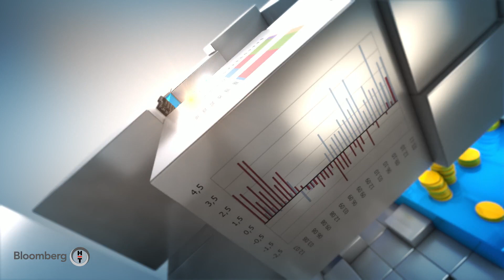Leasing sektöründe dijitalleşme - Finansal Teknoloji | 01.03.2021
Konuk:
Fatih Torun - Yapı Kredi Leasing Genel Müdürü

Yapı Kredi Leasing Genel Müdürü Fatih Torun, leasing sektöründe 2020 yılında imzalanan kontrat sayısının yüzde 77 artışla 13 bin 785'e ulaştığını söyledi. Bloomberg HT televizyonunda Finansal Teknoloji programına konuk olan Torun, 2020 yılında sektörde, tutar tarafında ise yüzde 29'luk büyüme ile 3.3 milyar TL'lik sözleşme aktifleştirildiğini söyledi. Torun, pandeminin koşullarına rağmen sektörün dijitalleşmeden de faydalanarak çok önemli bir performans sergilediğini altını çizdi. Torun, Yapı Kredi Leasing'in ise 2 bin 359 adet kontrat ile yüzde 100'ün üzerinde büyüme ile yılı tamamladıklarını kaydetti. Geçen yıl çıkan yasayla uzaktan müşteri edinimi ve sözleşme imzalamanın önünün açıldığı belirten Torun, sektör olarak tebliğin şekillenmesini ve yayınlanmasını beklediklerini söyledi. Bankalar için mayıs ayında bu tebliğin yayınlanmasını beklediklerini ifade eden Torun, hemen ardından da leasing şirketleri için bu tebliğin çıkacağını ve uzaktan sözleşme imzalamanın mümkün hale gelmesini beklediklerini sözlerine ekledi.